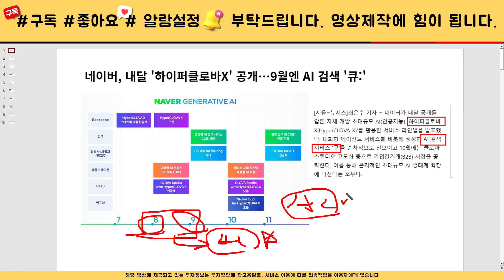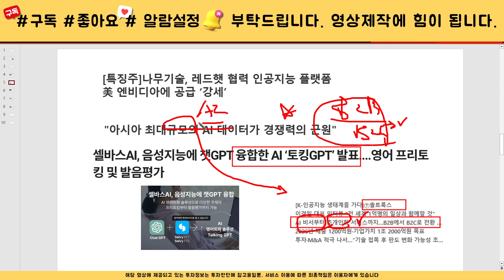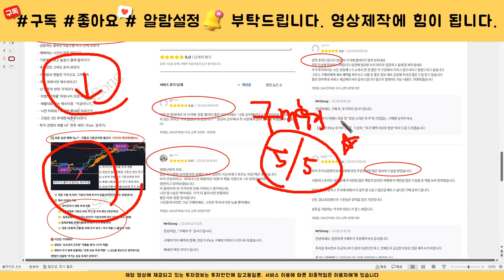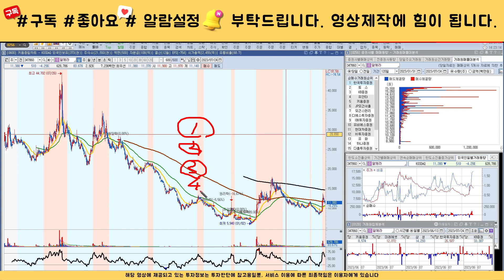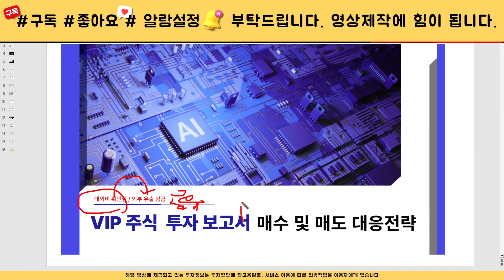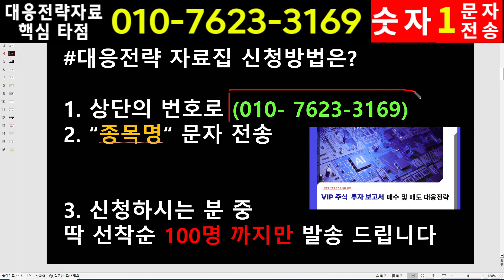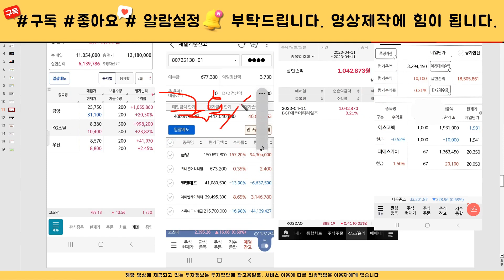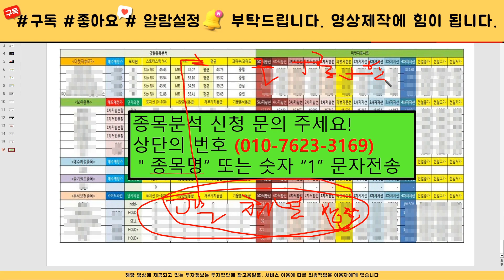[주식]알체라 - 주가전망과 대응전략 반드시 확인하세요! 세력 목표가까지는 흔들리지 않아야 합니다